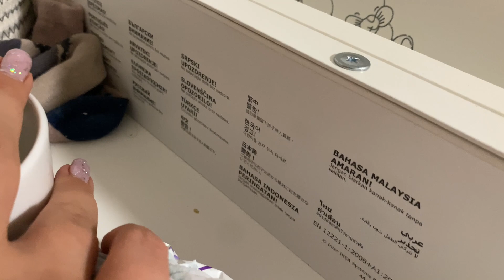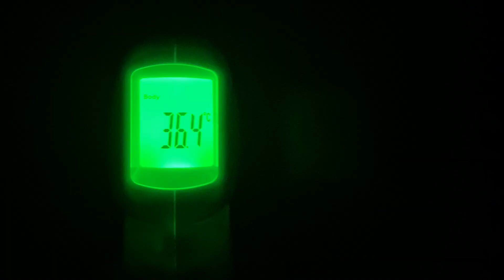KORONA DAN 2 | LEĆA PO NOVOM RECEPTU | PRESAĐUJEM CVIJEĆE | LAVANDA | VLOG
Korona prolazi za sada bolje od očekivanog, nadam se da će tako i nastaviti. U svakom slučaju, iako smo po cijele dane doma, dosadno nam nije. :D

Snimano sa: Canon 77D + iPhone 11 PRO Max